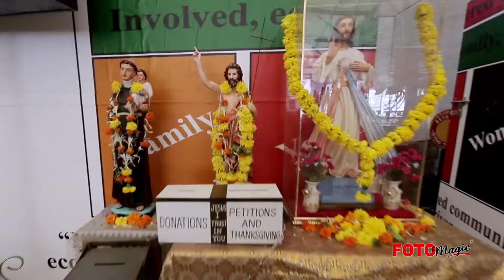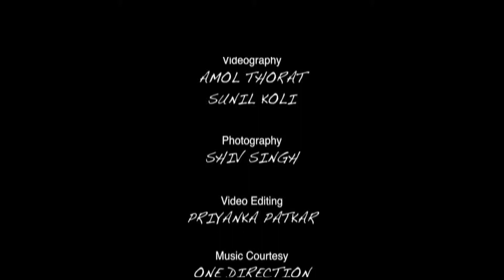Catholic Wedding Highlight - Sunil & Joyline